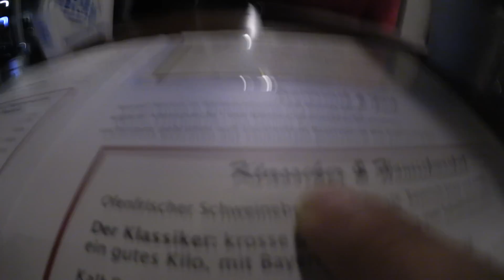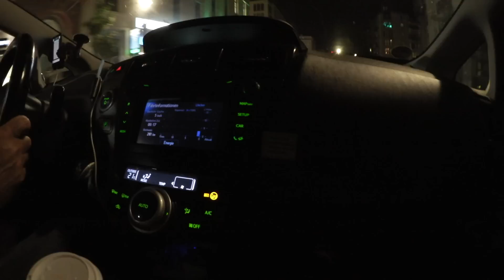BERLIN İLK GÜN "VİDEOLAR YETİŞSİN" DERDİ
Berlin'de ilk gün hasta oldum ben ortaya böyle bir şey çıktı yarın daha iyisi de gelir.

Younow.com'da her akşam canlı yayın yapıyorum. Beklerim;